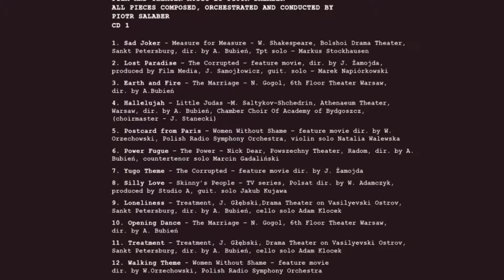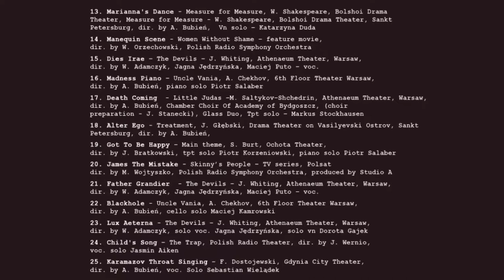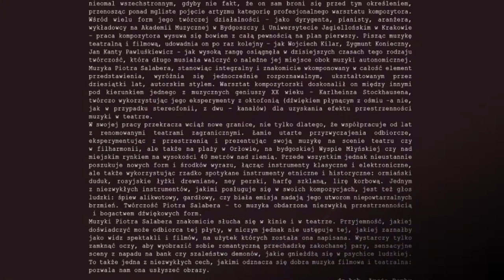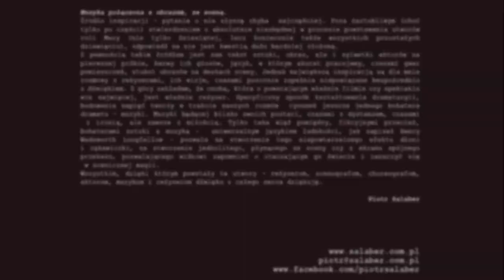Madness Piano - Piotr Salaber // Między Ekranem A Sceną - Muzyka Filmowa i Teatralna